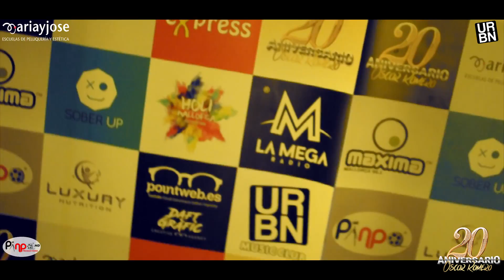20 aniversario Oscar Romero - Urban